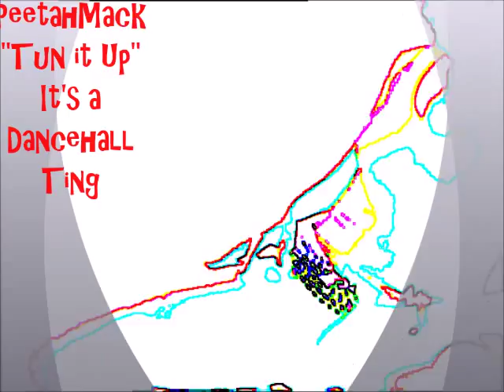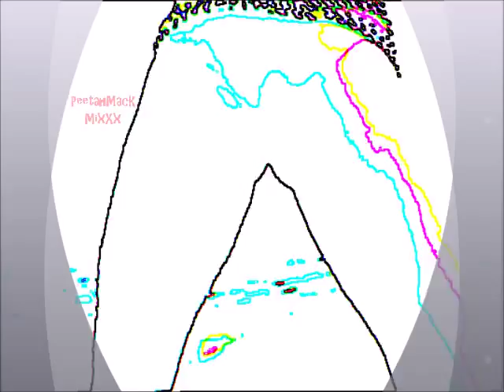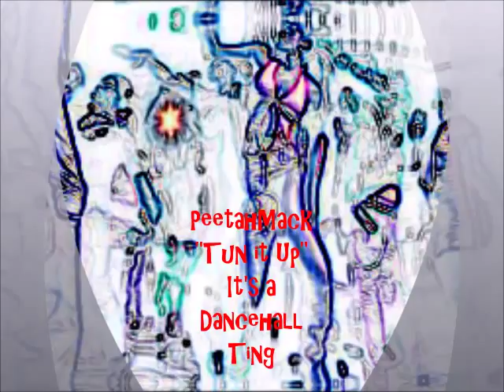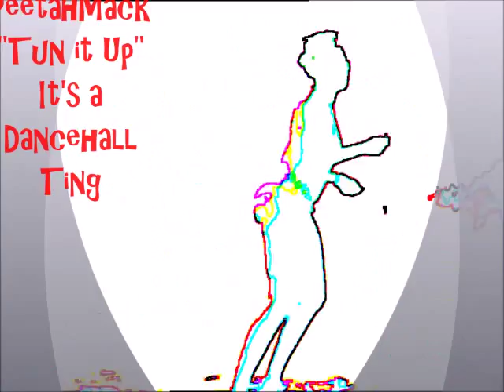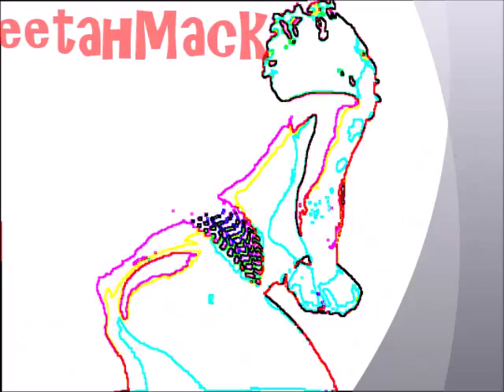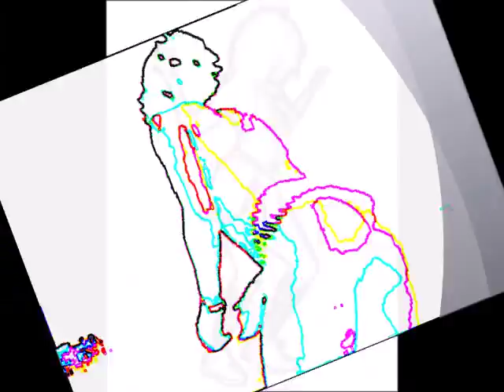PeetahMack "Tun it Up" It's a Dancehall Ting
PeetahMack Latest Dancehall MxXx Created 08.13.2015,,,"Tun it Up"